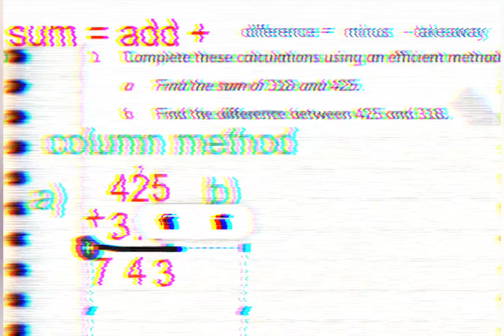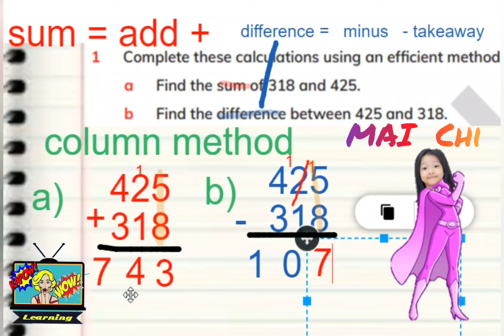Subtraction word problem with...Mai Chi